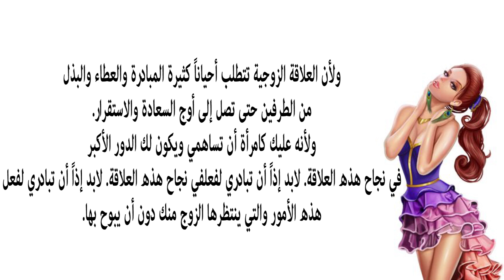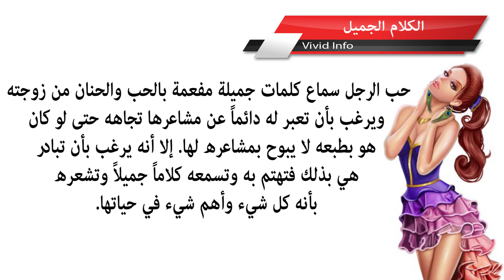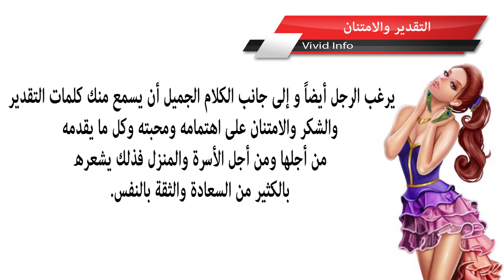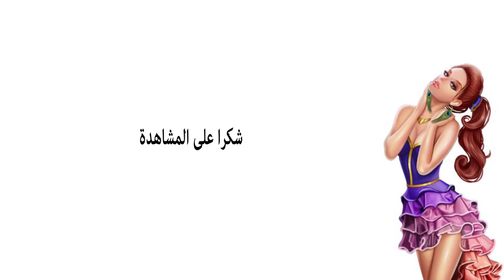ﺯﻭﺟﻚ ﻳﻨﺘﻈﺮ ﻫﺬﻩ ﺍﻟﻤﺒﺎﺩﺭﺍﺕ ﻣﻨﻚ ﻓﻼ ﺗﺘﺮﺩﺩﻱ ﻓﻲ ﻓﻌﻠﻬﺎ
5 طرق يعبر بها الرجل عن حبه لك بدون كلمات!‎ ‎ - حياتك
4 طرق يعبر بها الرجل عن حبه لك بدون كلمات |
4 طرق يعبر بها الرجل عن الحب بدون كلمات.
4 طرق يعبر بها الرجل عن حبه لك بدون كلمات - Soltana

نور عقلك

Jamal Alpha

ثقافة.كوم Thaqafa.com

نور عقلك

Jamal Alpha

Smsma sleem